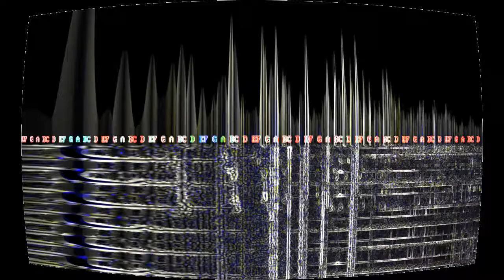Wrong Vector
“Wrong Vector” by Hjördis-Britt Åström